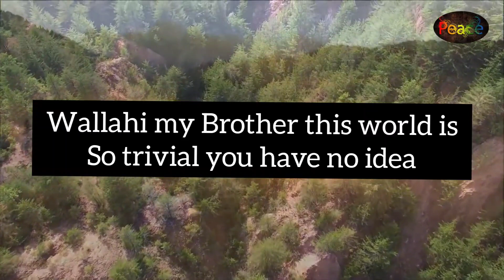Why Am I here? and What is my purpose?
Speaker: Mohamed Hoblos